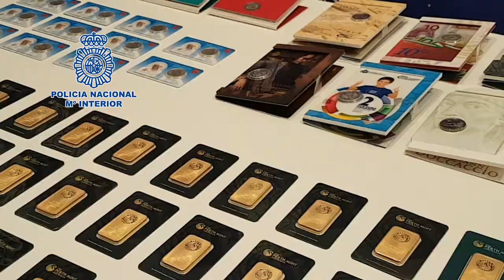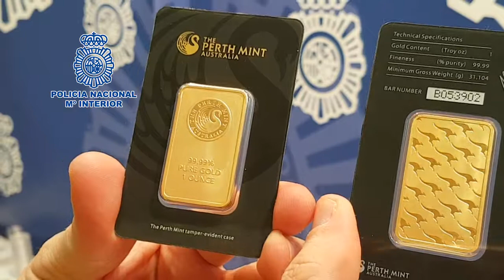Detenido por vender lingotes de oro falsos por internet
La Policía Nacional ha detenido a un hombre en Huesca (España) por vender lingotes de oro falsos online.